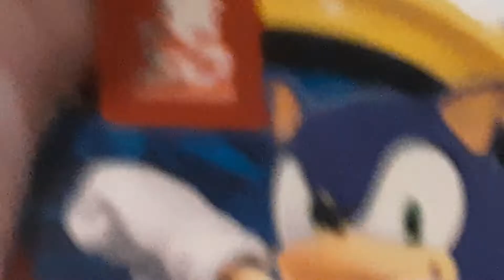30th anniversary Sonic The Hedgehog exclusive plushie!!!